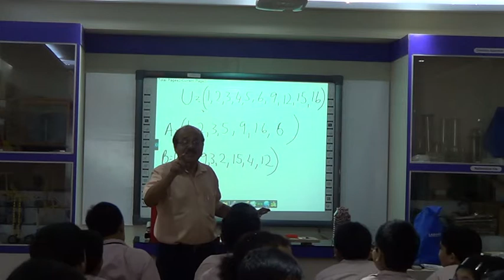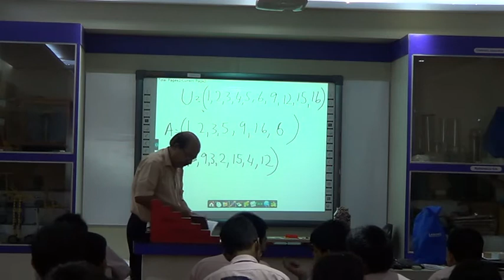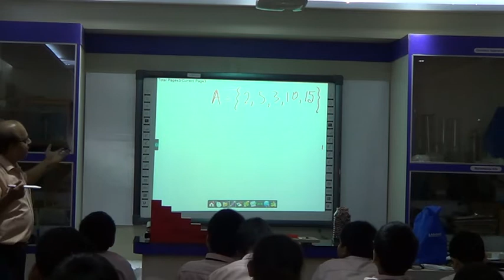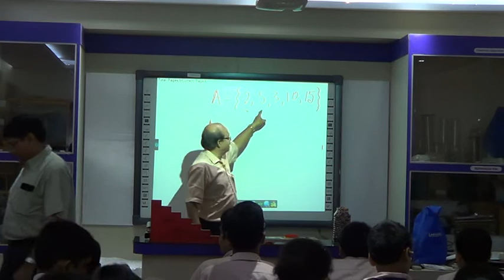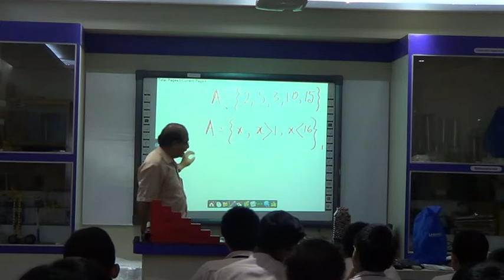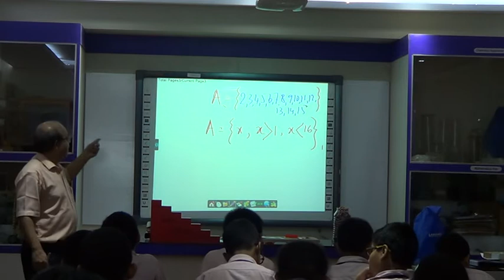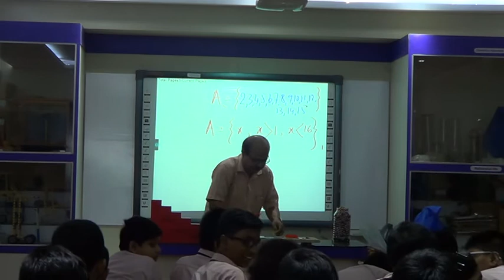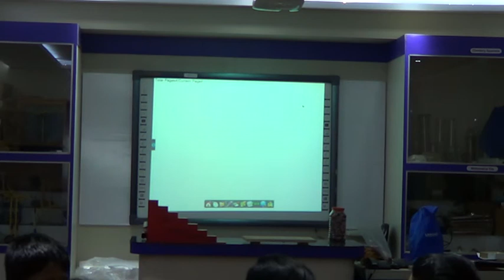BITM - Classes on Mathemetics; continues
Class 7 students of the The Future Foundation School, Kolkata, has visited BITM on 7th August 2017, interactive  session on Mathematics.